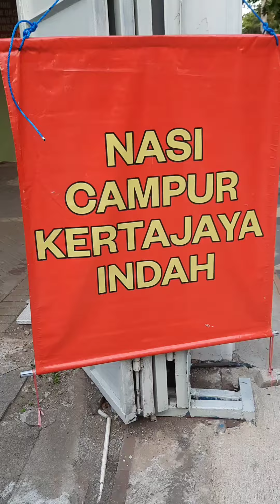NASI CAMPUR KERTAJAYA INDAH